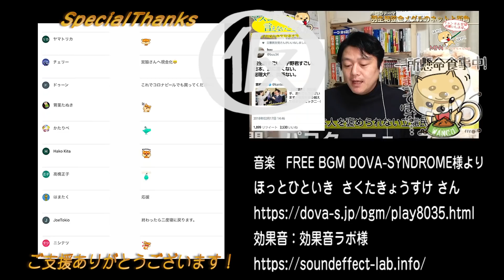#767 【朗報】ＰＣＲ検査利権に大物政治家が異論反論オブジェクション！東京・新規３日ぶり２００人越え→１人でした｜みやわきチャンネル（仮）907Restart767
今回のワンコ「おうちへ」